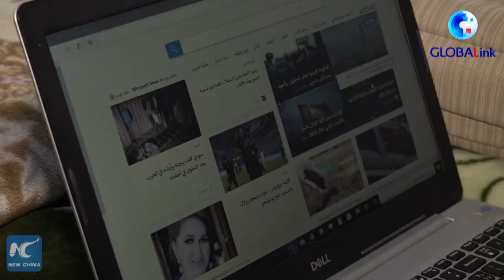Young Syrians badly hit by the war and economic siege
Young Syrians badly hit by the war and economic siege. From Xinhua, 1 May 2021